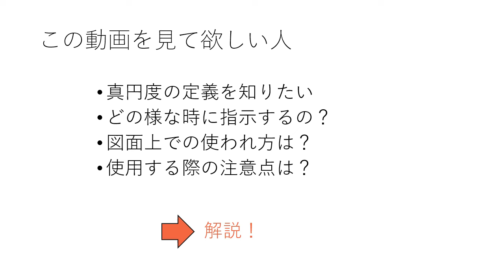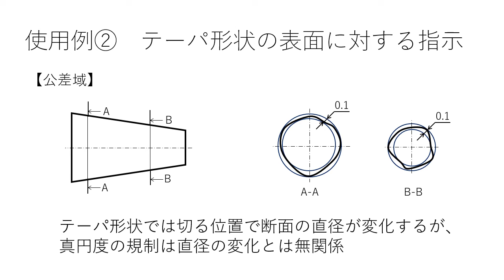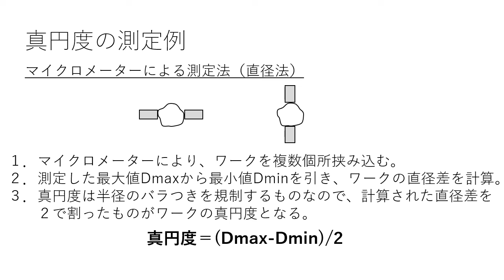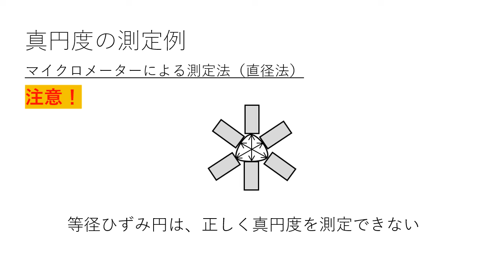【幾何公差】真円度とは？ 基本を解説！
この動画の内容は以下サイトから無料ダウンロードできます！

この動画では、幾何公差の一種である「真円度」の基本を解説しています。
・真円度の定義を知りたい
・どの様な時に指示するの？
・図面上での使われ方は？
・使用する際の注意点は？
といった疑問にお答えします！

0:00　この動画をみて欲しい人
0:23　真円度の定義
0:53　使用例

【拠点】
　大阪工場：大阪府大阪市城東区永田4-1-23
　鳥取工場：鳥取県八頭郡八頭町郡家286-7
　姫路工場：兵庫県姫路市実法寺360
　中国工場：江蘇省太倉市経済開発区常勝北路5号